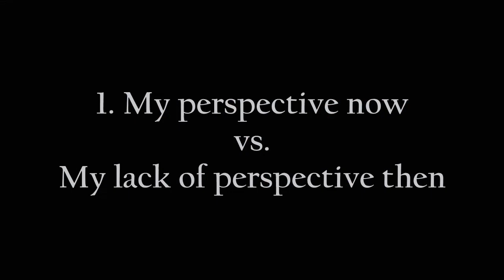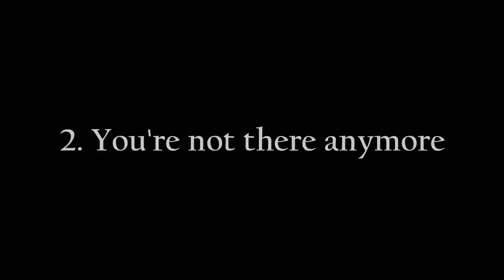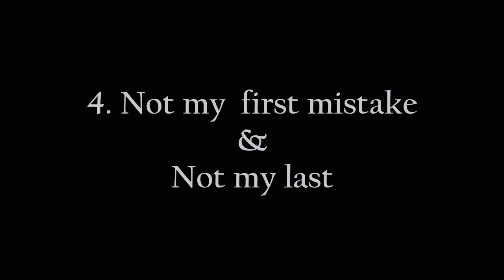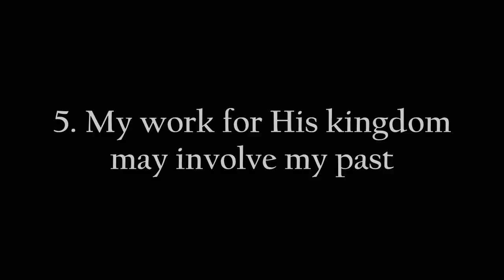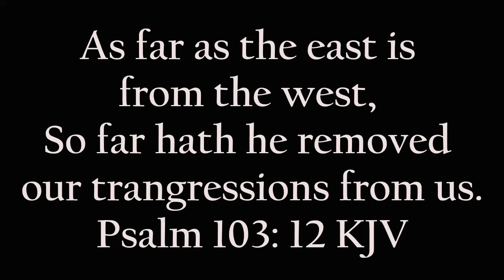Women’s Daily Devotional: From Fear of Failure to Faith Over Fear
I had a fear of failure when starting this channel but God said it was time to have faith over fear and come forward in Him. In bible study I learned how to do this. If insecurities, previous decisions or the opinions of others won't let you be great remember you are a new creation.  Be confident in who you are and don't let the past distract you from what you are going to be! It's so great to know we have become a new creation because of Christ and no longer have to worry about the mistakes of our past. We can move forward in faith through Him.

Galatians 5:1 Stand fast therefore in the liberty wherewith Christ hath made us free, and be not entangled again with the yoke of bondage.

Psalms 103:12 As far as the east is from the west, so far hath he removed our transgressions from us.

Young professionals, millennial, mother, wife, women, care taker, Christian, stay at home mom, healthcare workers... These are just some of the things that describe us. We share our background, daily life, fun facts, Christian inspiration and faith in God. We hope you will join us on this journey in life through faith and share your experiences with us.

We are two African American Women from Louisville, KY. We are members of the Church of God in Christ. We love Jesus, shopping, eating, family and just having a good time.One of us is a part-time stay at home mom and the other is a single, young professional who just joined the work from home crew during the global pandemic. This channel offers Christian women ecouragement. We want to share our lives and encourage you to grow and work in your faith as we grown and work in ours.